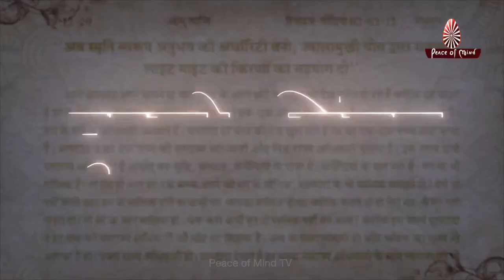आज की मुरली का सार 05-11-2021 | Aaj Ki Murli Ka Saar | BK Murli Chintan By Bk Suraj | Murli Essence